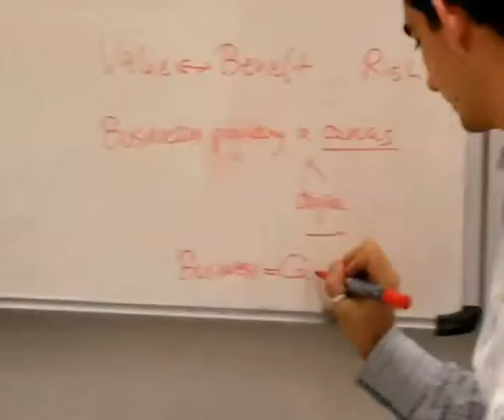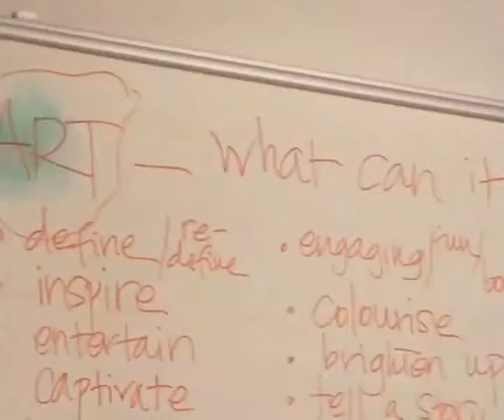Uncertainty Project - Arts & Business, Group 1